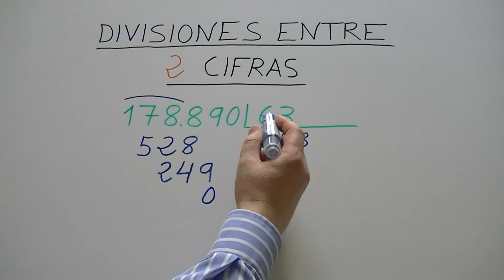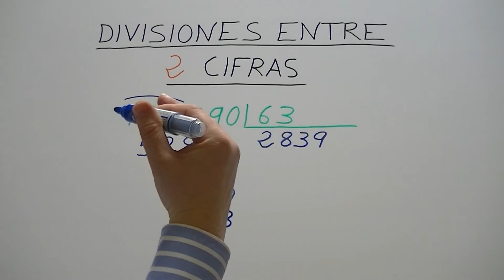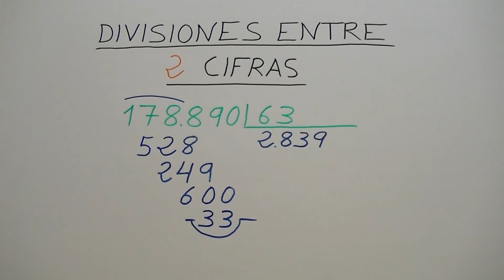La división por dos cifras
Enseñar a los niños de Educación Primaria a dividir con dos cifras en el divisor.